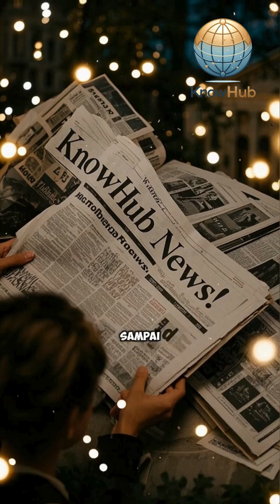🧠 Homo Wajakensis vs Sapiens Siapa Pendahulu Kita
🦴 Pertarungan evolusi antara manusia purba Jawa dan manusia modern ungkap kisah leluhur kita!